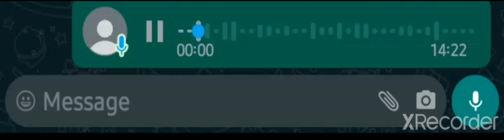Lavender singing "twinkle twinkle"